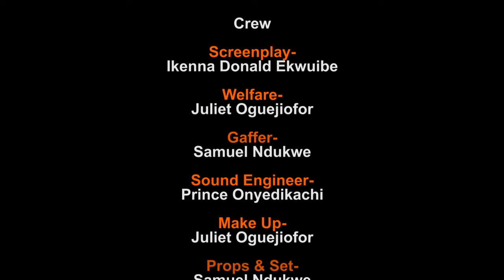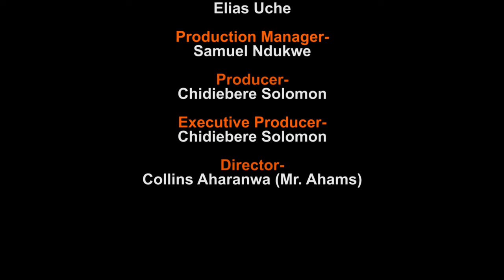You Can't Believe How The Power Of God On This Little Girl Delivered Her Family-2023 Nigerian Movies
Angela starts to mistreat her husband because he lost his source of income. luck smiles on him much later and Angela Blames her self for all her bad behaviours towards her husband all those times.

First-ClassTV#nigerianmovies#CANADA#JAMAICA#USA#UK#TRINIDADANDTOBAGO#africannigerianlatestmovies#ruthkadiri247#Truelifestory